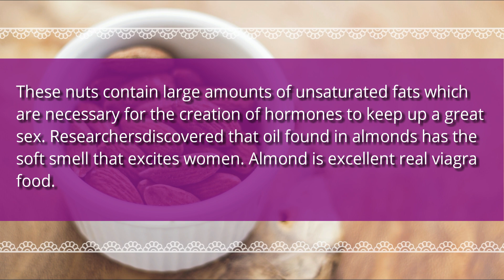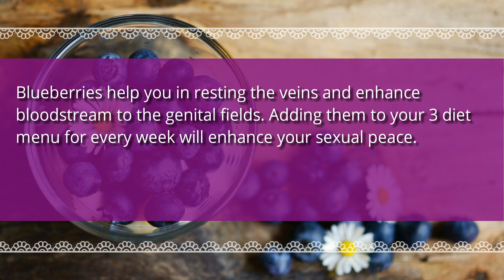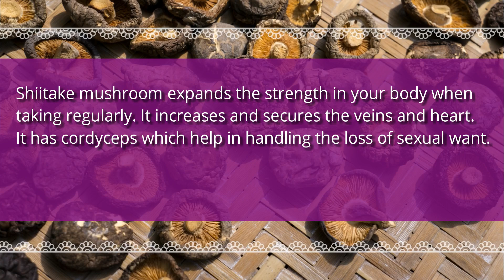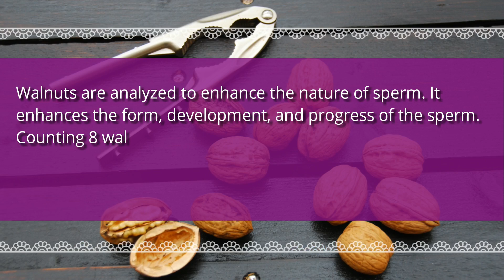26 Nutritious Foods that can work as a Real Viagra (Homemade Viagra Foods?!)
A regular issue that broadly impacts grown-up men, the medicine helps erection by charging sex hormones. Viagra is excellent to improve stamina in men however it has symptoms like increases the chances of heart attack, sudden loss of vision, irregular heartbeat pattern, shortening of breath, swelling of hands feet and ankles,  Muscle pain, Nasal congestion, Back pain, hearing loss, memory problems, pain in penis and its erection that may keep going long for 4 hrs. Here is an ultimate list of real viagra nourishment that you can add to your routine. These nourishments will help your sex desire and increase your stamina with no reaction.